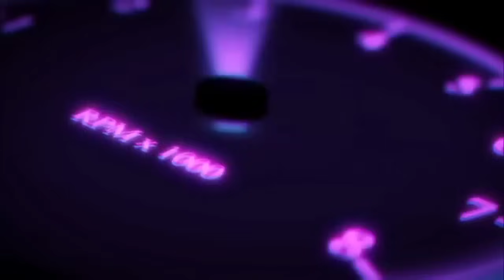Their Having A Change Of Heart In A Current Situation! They Choose You! Love Trumps Everything!Size